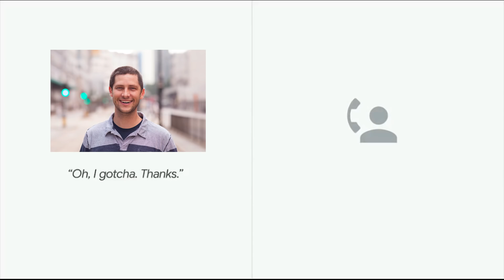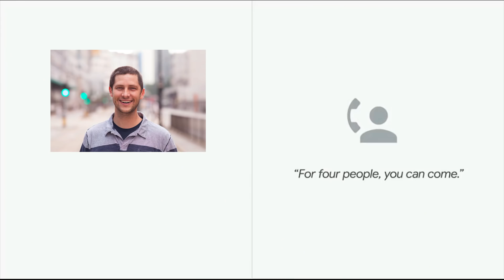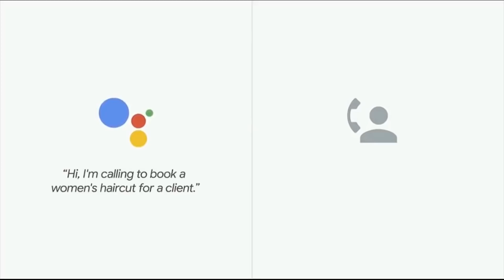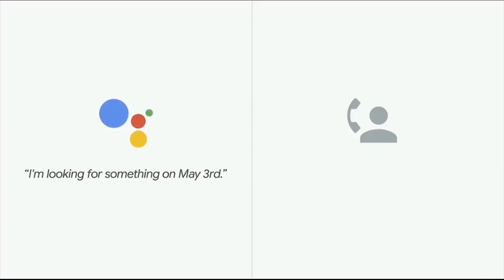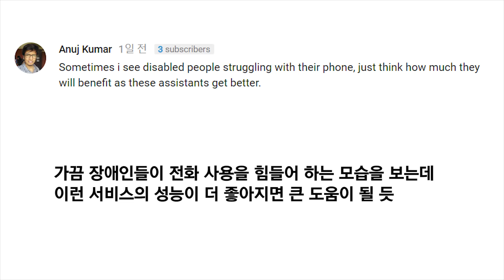구글이 미쳤습니다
이번 영상은 사람의 말을 이해하고 판단하는 것은 물론 사람의 의성어까지 따라하는 구글의 신기술 Duplex(듀플렉스)에 대한 영상입니다.

최근에 본 영상 중 가장 놀랍고도 두려운 영상이고 외국에서 원어민이 실제 식당을 예약하는 통화도 들을 수 있는 영상이어서 공유합니다.

여러분은 이 영상을 보고 어떤 생각이 드시나요?